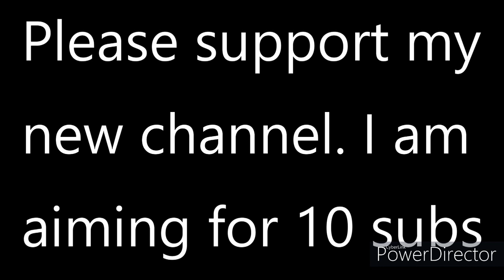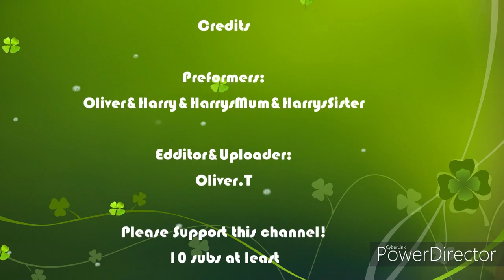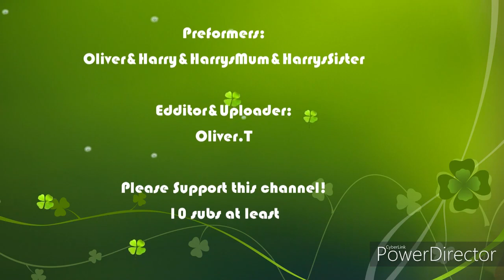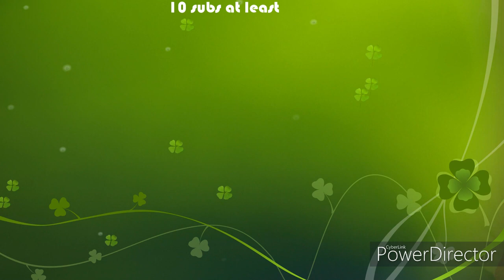a Dog Comedy Food Edition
Hey Everyone I am doing dog comedy food edition today! Enjoy the video :).